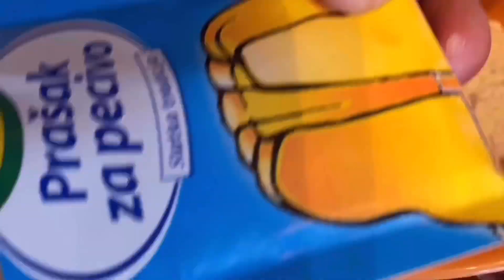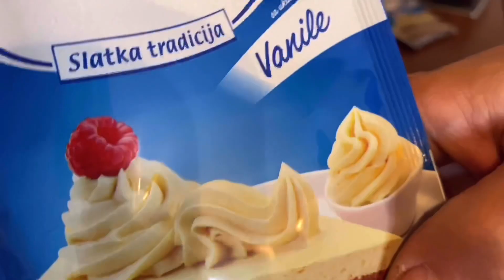LETINA KUHINJA - KOLAČ SA JAGODAMA / STRAWBERRY CAKE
Sastojci za biskvit:
5 jajeta
5 kašika šećera
5 kašika brašna
1 prašak za pecivo
1 vanilica

Sastojci za fil:
600ml mleka ( 200 + 400 )
2 pudinga od vanile
2 čaše jogurta
10 kašika šećera

Jagode
Šlag krem ( 80 ml kisele vode )

Musician: Jef